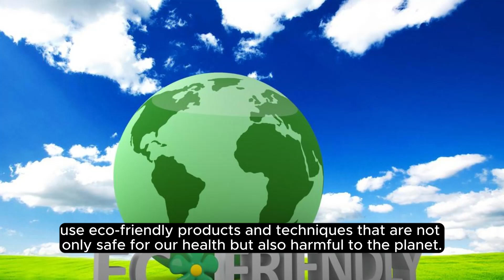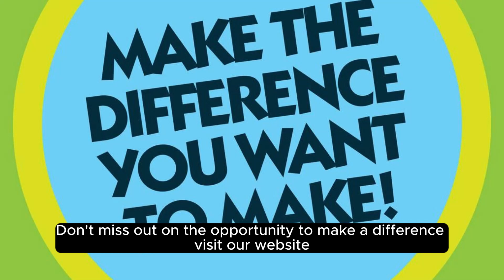Why Green Cleaning Services Are The Best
Are you looking for a more sustainable and eco-friendly way to clean your space? Look no further than our green cleaning services! Our team specializes in using environmentally-safe products and methods to give you a spotless and healthy home or office.

With our green cleaning services, you can rest easy knowing that harmful chemicals and toxins are not being used in your environment. We strive to create a clean and safe space for you and your loved ones, all while reducing our carbon footprint.

Whether you need a one-time deep clean or regular maintenance, our team is dedicated to providing top-quality service that is both effective and environmentally-conscious. Say goodbye to harsh chemicals and say hello to a greener, cleaner space with our green cleaning services.